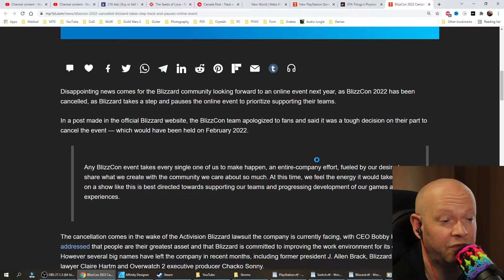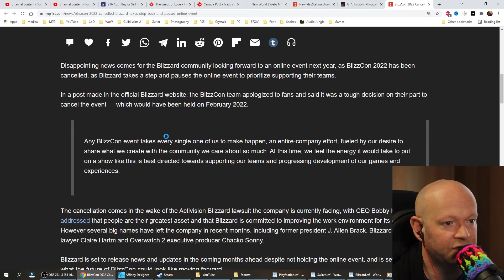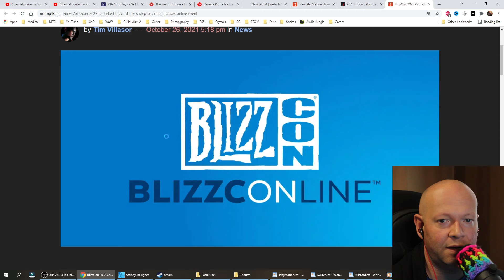BlizzCon 2022 Cancelled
Amid the recent lawsuit against Activision Blizzard, it appears BlizzCon is indefinitely on hold until further notice.